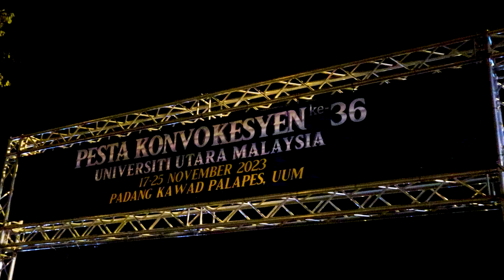Majlis Penutup Pesta Konvokesyen Ke 36 Universiti Utara Malaysia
𝟐𝟓 𝐍𝐨𝐯𝐞𝐦𝐛𝐞𝐫 𝟐𝟎𝟐𝟑 | 𝐏𝐚𝐝𝐚𝐧𝐠 𝐊𝐚𝐰𝐚𝐝 𝐏𝐚𝐥𝐚𝐩𝐞𝐬 𝐔𝐔𝐌

Informasi UUM cuma 1 klik / 𝐽𝑢𝑠𝑡 1 𝑐𝑙𝑖𝑐𝑘 𝑓𝑜𝑟 𝑈𝑈𝑀 𝑖𝑛𝑓𝑜𝑟𝑚𝑎𝑡𝑖𝑜𝑛